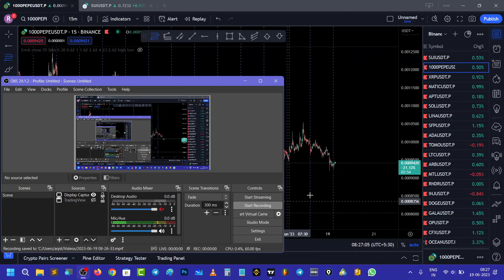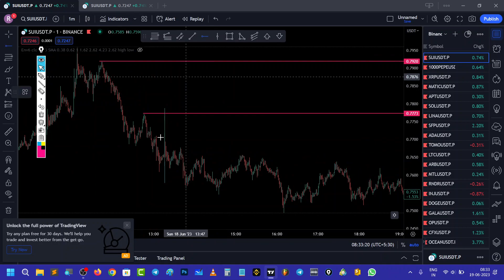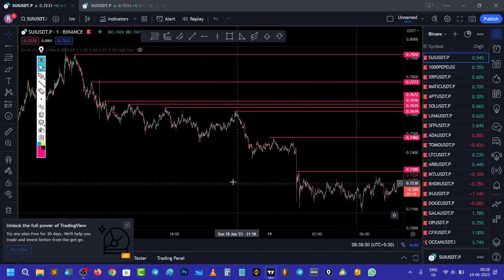01. Structure Mapping for Beginners Trend Traders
01. Structure Mapping for Beginners Trend Traders